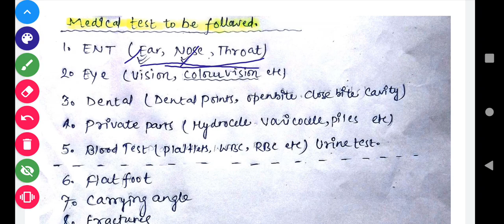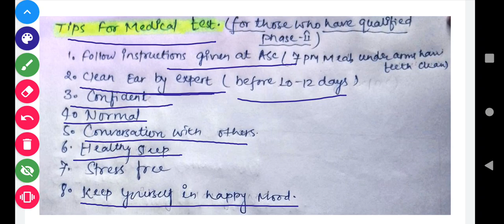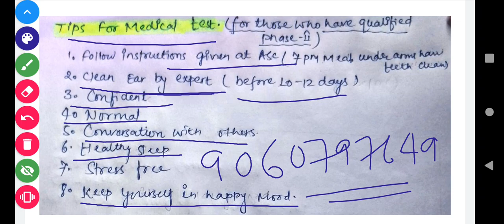Information regarding Medical||How to start preparation ||Airforce||Navy|| Defence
How to Start preparation for Airforce||Navy|| Defence || Part- 1ll @examideal

hello everyone this is part 1 of series "How to Start preparation " . I hope this is very useful for you guys.